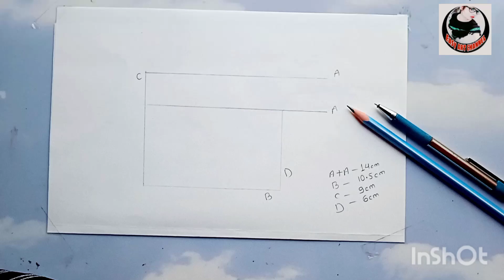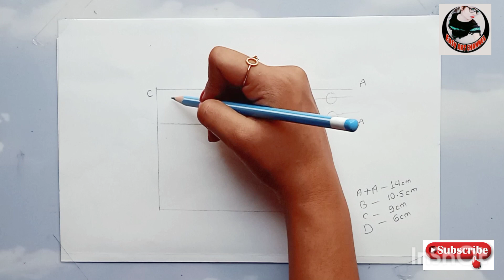How to draw finger gun in bridal hand mandala art